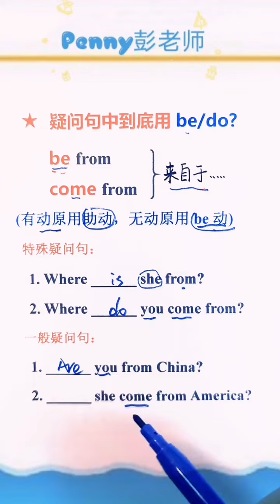270 be from 和come from在疑问句中到底用be动词还是助动词？一招教你快速选择！